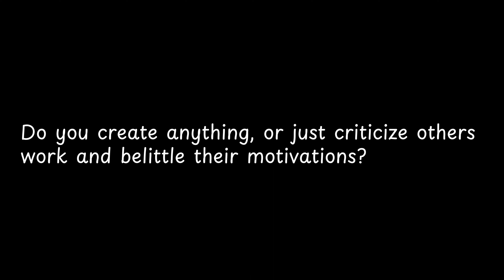Do you create anything... — Steve Job Quotes